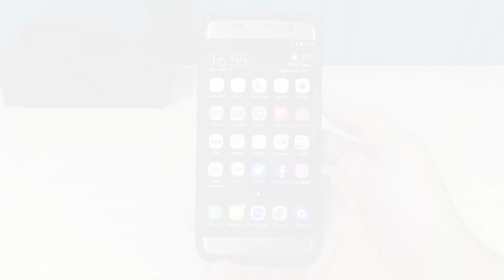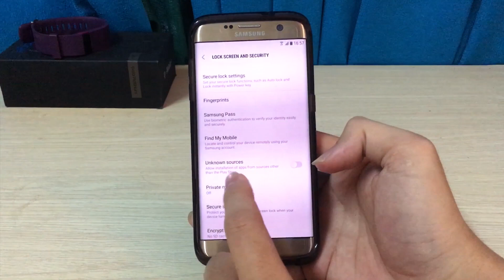[Thủ thuật] Hướng dẫn bỏ tính năng "STORY" trên Facebook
Tính năng story trên facebook đối với nhiều người chưa thật sự cần thiết đối với đa số người dùng facebook. Vậy nên hôm nay, V-Media sẽ hướng dẫn các bạn cách loại bỏ tính năng khó chịu trên...

⛔ Chi tiết giá bán sản phẩm xem tại đây:
➡️ Tham khảo các sản phẩm HOT đáng mua xem tại đây
➡️ Tham khảo các video THỦ THUẬT và KIỂM TRA máy xem tại đây
➡️ Thảm khảo các video so sánh, hiệu năng, camera v...v..xem tại đây
➡️ Tham khảo các video trên tay, đánh giá chi tiết xem tại đây

Channel Viettablet  sẽ gửi đến các bạn các video trên tay, đánh giá tin tức sản phẩm công nghệ, smartphone, tablet, tư vấn hỏi đáp giao lưu trao đổi hỗ trợ người dùng nên mua máy nào, giá bao nhiêu hợp lý, nên kiểm tra như thế nào trước khi mua điện thoại di động, máy tính bảng, đồ chơi công nghệ v...v...
Giao lưu và tương tác hỏi đáp đời sống công nghệ trao đổi tại đây:
💛 GIẢI ĐÁP - THẮC MẮC - TƯ VẤN - PHẢN HỒI 💛
🔰 Mời mọi người tham gia trảo đổi, giao lưu tại 🔰:

CN1 182 Trần Quang Khải, P.Tân Định, Q.1, HCM
CN2 69A Cao Thắng, P.3, Q.3, TPHCM
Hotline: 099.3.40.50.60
CN4 164 Nguyễn Oanh, p17, Q Gò Vấp
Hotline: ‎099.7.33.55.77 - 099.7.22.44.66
CN4 431 Bạch Đằng, Q. Bình Thạnh, TPHCM
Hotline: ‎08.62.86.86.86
Trụ sở Hà Nội: 119 Nguyễn Chí Thanh, Q Đống Đa, TP Hà Nội